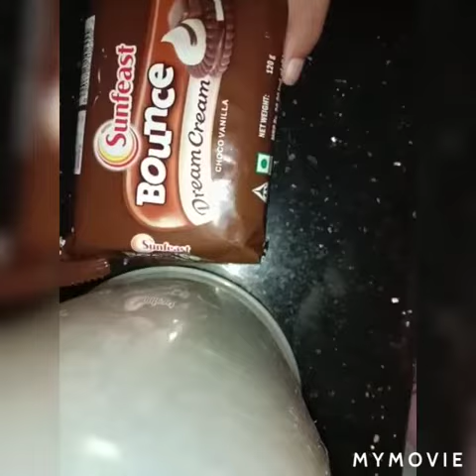MISLA FATHIMA AK 4A (DAHWATH ENGLISH MEDIUM SCHOOL, OTHUKKUNGAL) ON WORLD FOOD DAY (16.10.20)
Video from Principal DEMS